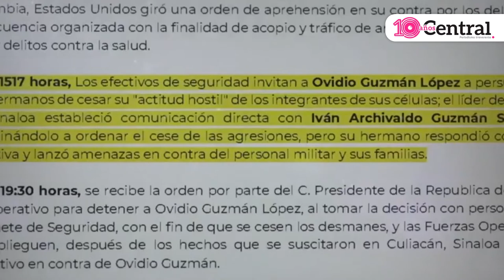Checa las mejores notas del día en Central Informativo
¿Creías que te quedarías sin tu Central Informativo? Ve lo antes de descansar, no te pierdas los acontecimientos de este día